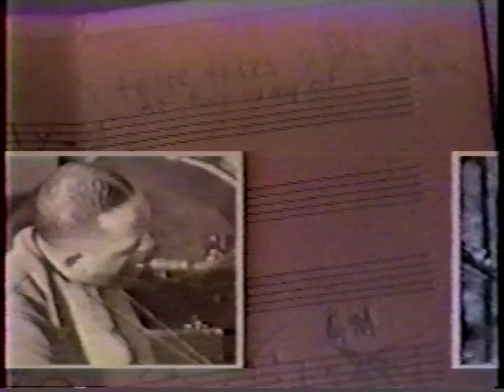Lester Young- StoryOfPres3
Part 3 of this rare Lester Young Bio